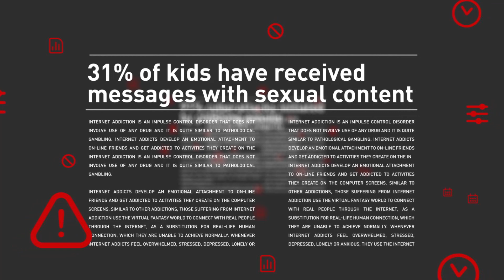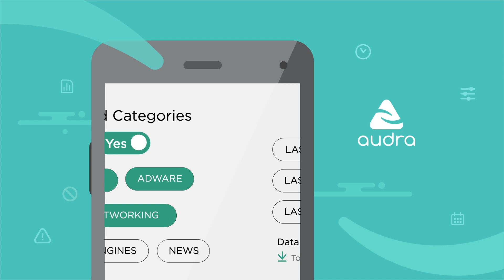Audra Business | Internet Security & Productivity Solution for SMEs